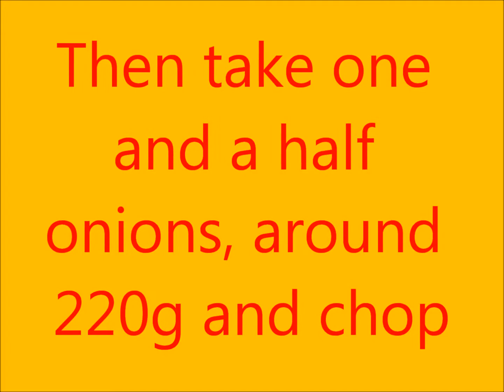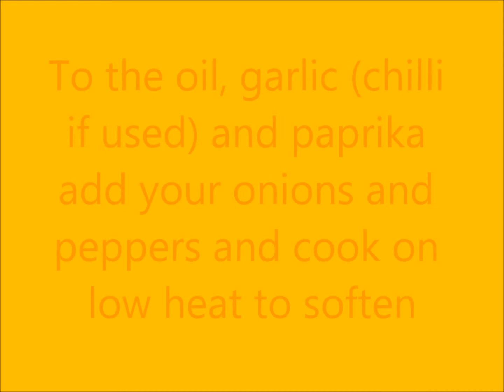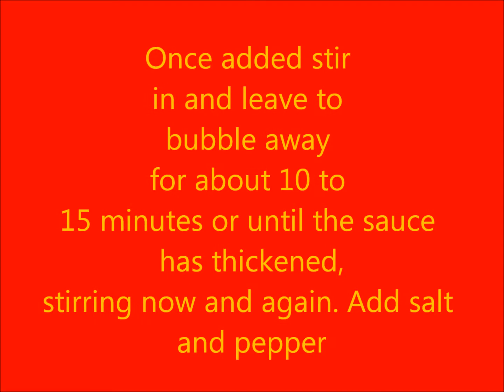Healthy Spanish Chicken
This is a basic recipe for a tasty Spanish chicken with Chorizo

1 pan, so not much washing up
1 slotted spoon (you will see me use a wooden one at some point but you can use the slot